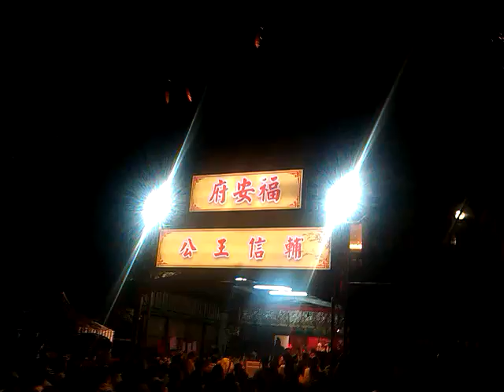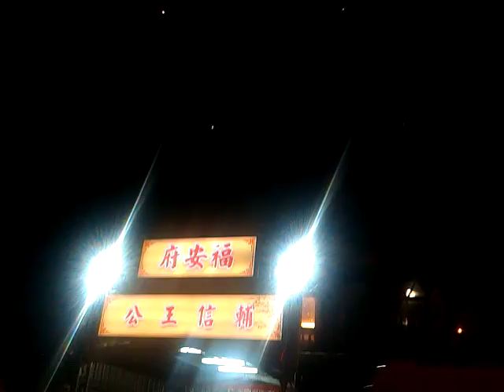103桃園海湖福安府輔信王公南巡謁祖回駕遶境7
[影片共1-8][7]電子煙火 風帆{海湖福安府} 哨角團{新竹威應殿} (7:55)走路吹{菁桐聚樂社女子一組} 武轎{桃園邱家-中壇元帥} 涼傘  (15:06)正乩操五寶 文轎{海湖福安府-輔信王公,列位尊神}